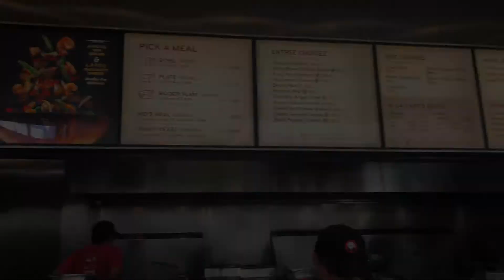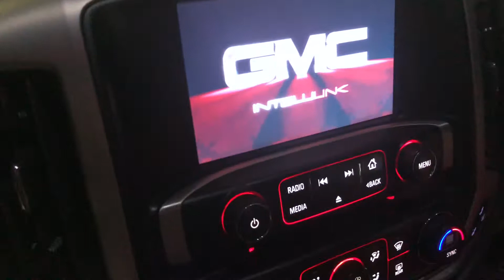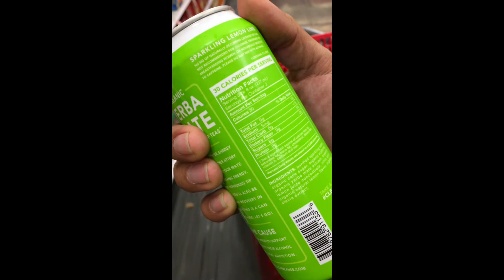Legs for days - Full day Vlog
Welcome back fit fam, we decided to do something different on this video, and recorded a full day.